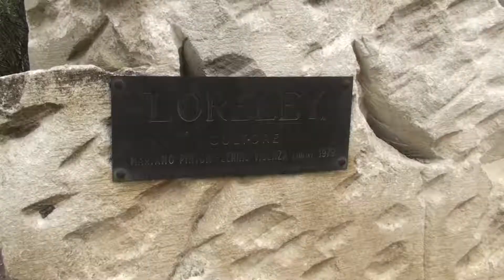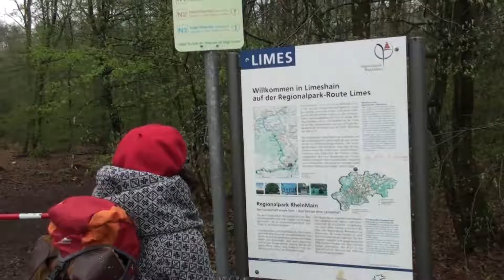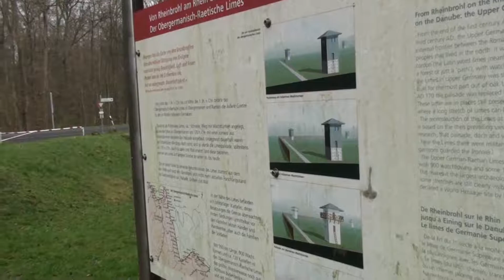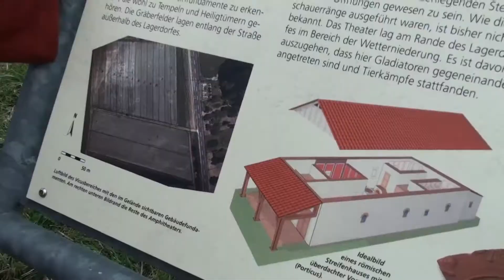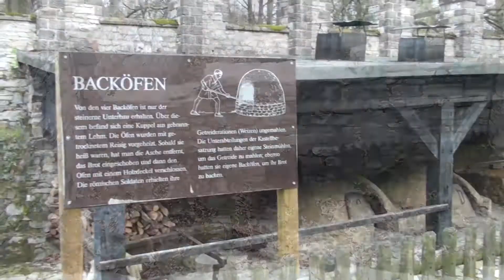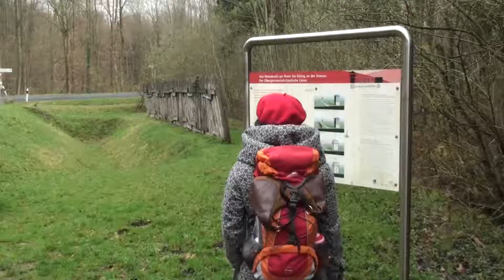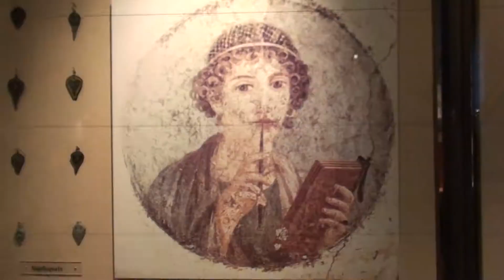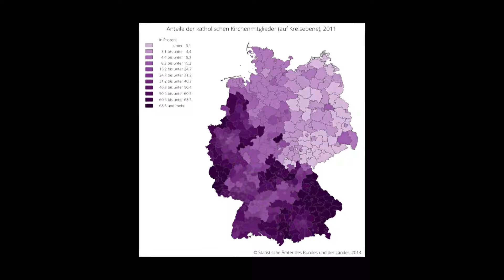Limes forever?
Ein Glosse auf die historischen Wurzeln der Ossis